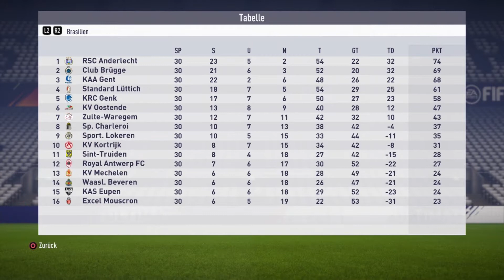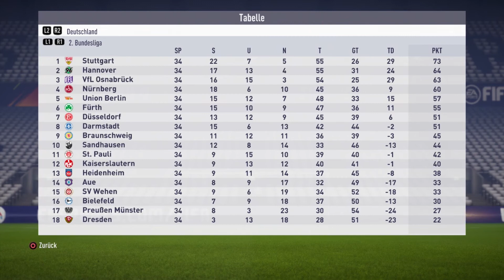Aufstieg oder nicht ? - Karrieremodus VFL Osnabrück #40 - Fifa 18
Aufstieg oder nicht? Wir spielen wohl die spannendsten drei Spiele. Alles ist möglich. Aufstieg, Relegation oder doch Liga 2. Also viel Spaß mit der Folge Aufstieg oder nicht ?

FIFA 18 Beschreibung:

Bist du bereit für deine bisher größte Saison? FIFA 18 verwischt dank der Power von Frostbite™ die Trennlinie zwischen virtueller und realer Welt und erweckt die Helden, die Teams und die Atmosphäre des Fußballs zum Leben.

Im FIFA 18 Karrieremodus kannst du dein eigenes Team managen und zum Erfolg führen. Im FIFA 18 Ultimate Team bist du ebenfalls der Boss! Erhalte und erspiele die besten Karten und spiele gegen die besten Online-Gegner der Welt in verschiedenen Wettbewerben wie den FUT Draft oder die Weekend League!

🈲 SPIELE-INFORMATIONEN 🈲

✸ Spieletitel → FIFA 18
✸ Plattform → PlayStation 4, Xbox One, PC